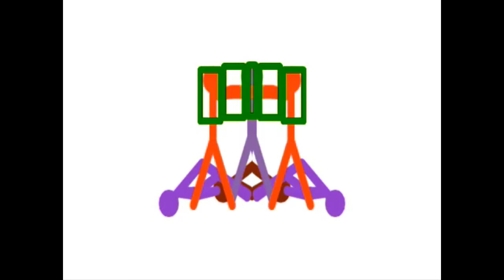Funny Angry Tops in Conga Busher